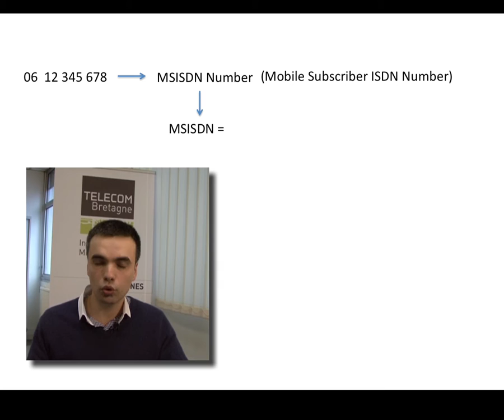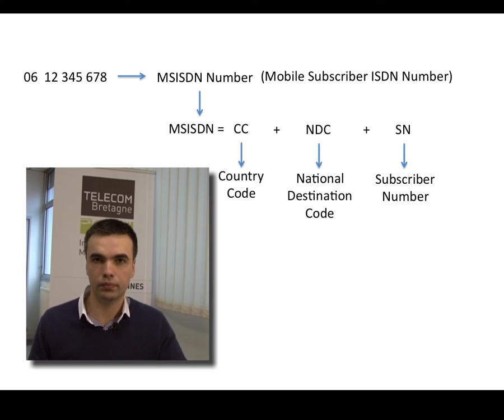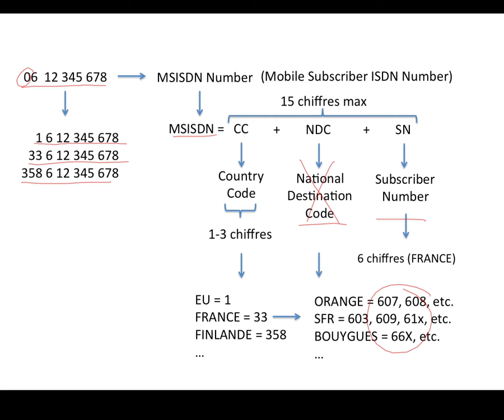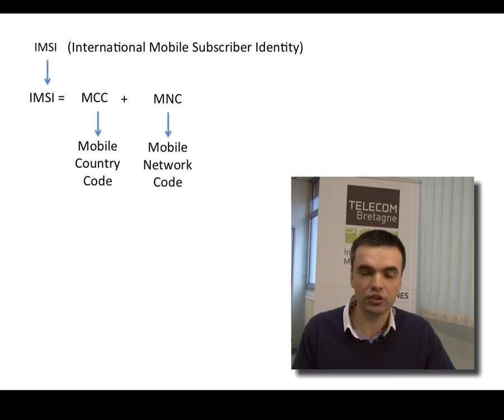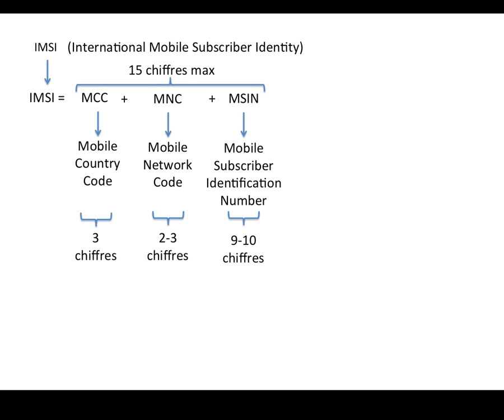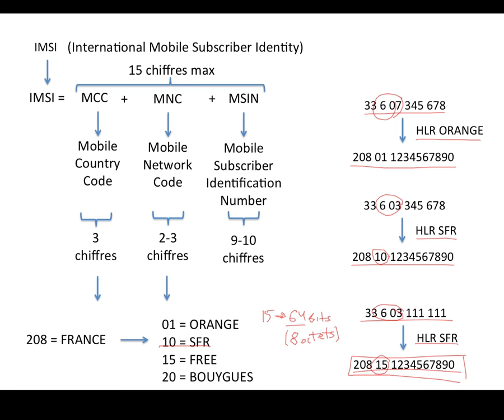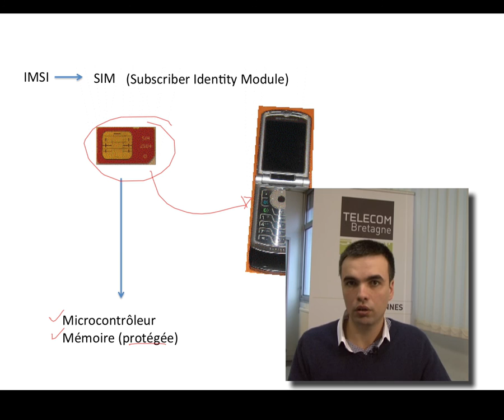24. Réseaux cellulaires : identification d'un abonné